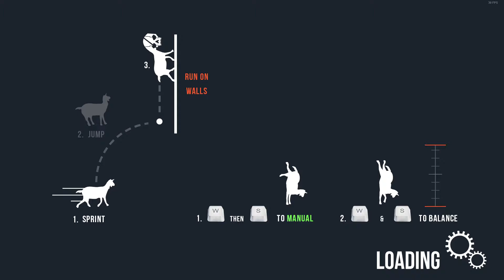Goat Simulator Goat City Bay Bike Race Speedrun (37.3910 Seconds)